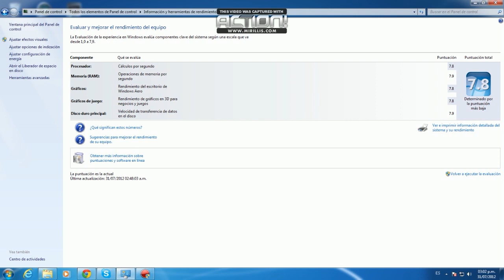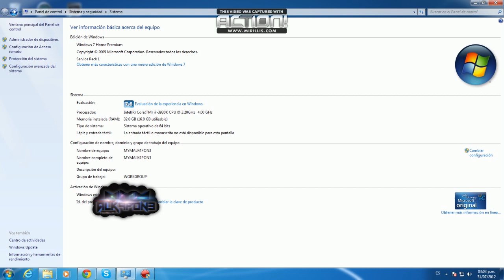Evaluacion de Windows de la Monster PC y propuesta de Serie "Armando PC"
Orale razita!! a darle like pa ver si saco la serie!!. Saludos a todos